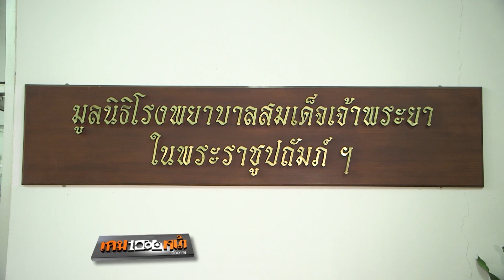เกมพันหน้า 18 ก.ย. 59 : part 1